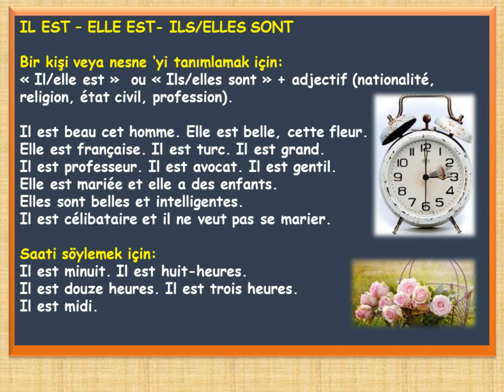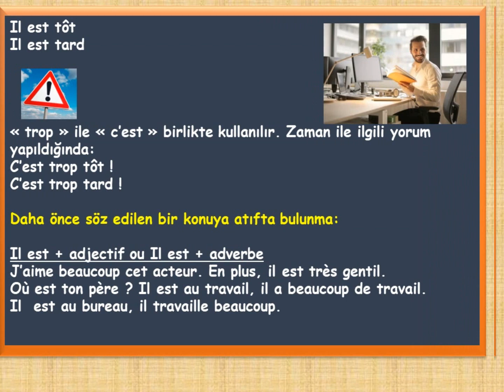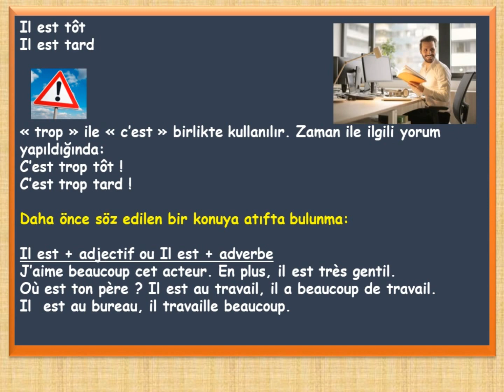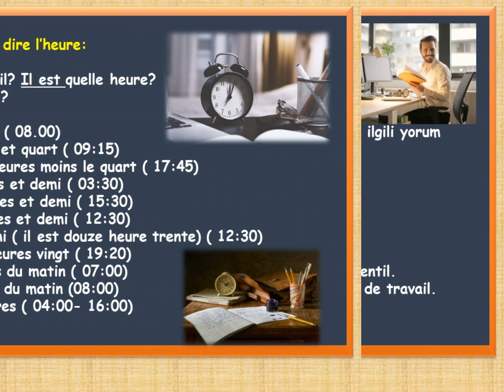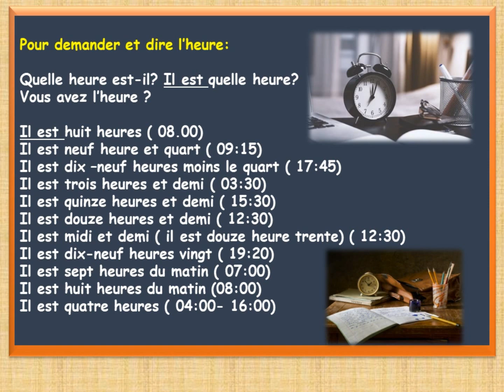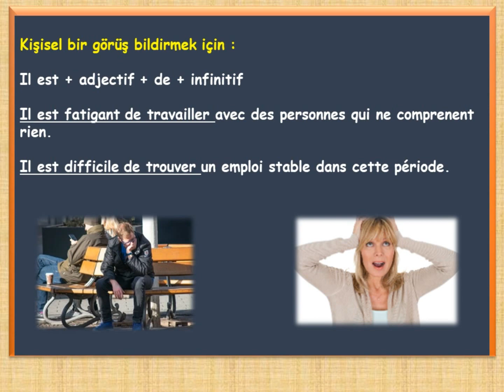Fransızca Dersleri 47: Fransızcada '' il est '' nasıl kullanılır ?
Fransızca’da "Il est" nasıl kullanılır? "Il est important", "Il est médecin", "Il est gentil" gibi cümlelerde bu yapının kullanım kurallarını öğrenerek Fransızcanızı geliştirin! "Il est" ile meslekler, sıfatlar, saatler ve genel ifadelerin nasıl kullanıldığını keşfedin. Günlük konuşmalarda sıkça geçen "Il est" ve "C'est" farkını anlamak ve doğru cümleler kurmak için bu dersi kaçırmayın!

Bu Videoda Öğrenecekleriniz:
✅ Fransızca’da "Il est" hangi durumlarda kullanılır?
✅ Meslekler, sıfatlar ve saatler ile kullanımı
✅ "Il est médecin" ve "C'est un médecin" arasındaki fark
✅ "Il est" ile günlük hayatta yapılan yaygın hatalar ve doğruları
✅ Örnek cümleler ve pratik alıştırmalar

Fransızca’da "Il est" kullanımıyla ilgili sorularınızı yorumlarda paylaşabilirsiniz!